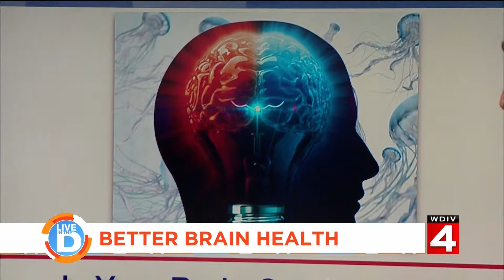Live In The D discussing brain health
Dr. Shields discusses brain health and getting to the root cause of common symptoms like brain fog, anxiety, insomnia and depression.